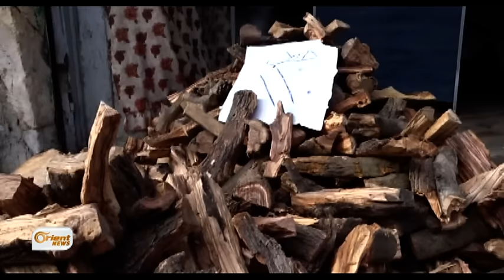سكان حي القابون المحاصر بدمشق يقطعون الأشجار المعمرة للتدفئة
دفعت موجة البرد الأخيرة سكان حي القابون المحاصر بدمشق الى قطع الأشجار المعمرة لاستخدامها وسيلة للتدفئة...

محمد العسكري – اروينت نيوز - دمشق